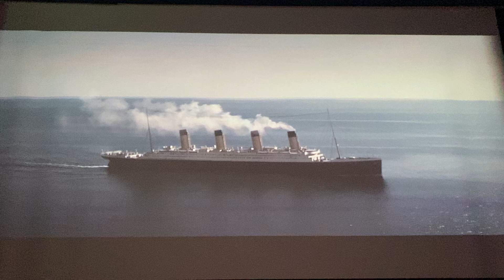80A52EF5 B03D 49AE A7D7 275F1E04F33D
Innovation  par mes fans merci